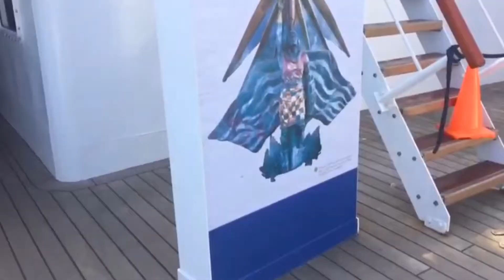BASE NAVAL DEL CALLAO - A bordo del Buque de la Armada Peruana Unión